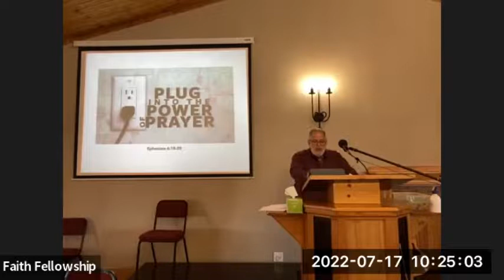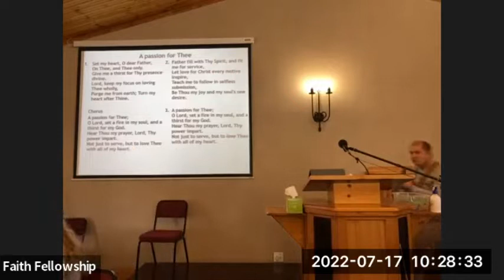Faith Fellowship - Ps Jim Miller